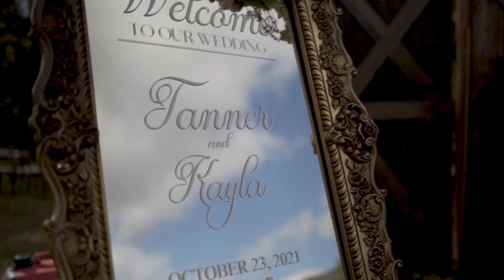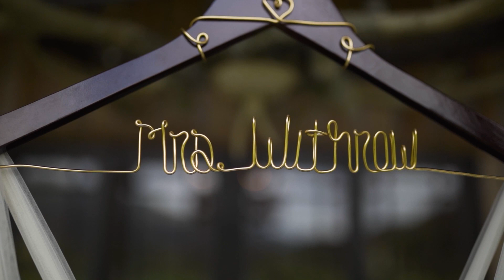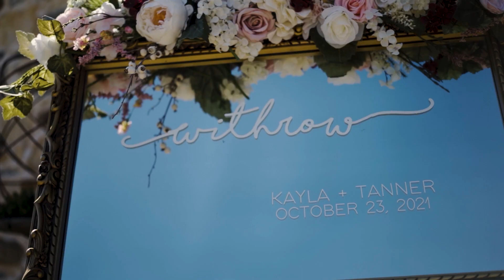Kayla & Tanner | Crooked River Wedding Venue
Kayla & Tanner

Wedding Venue | Crooked River Wedding Venue
Reception Venue | Crooked River Wedding Venue
Wedding Filmmaker | Elevated Media
Photographer | Taylor Meo
Entertainment | Night Moves DJ
Ceremony Singers | Zoey Myers and Cole Morrison
Officiant | Brad Jospeph
Florals | Flowers by Tammy
Charcuterie | EMS Event Planning
Catering | Gingerbread Catering
Cake | Petite Sweets
Macaroons | Cakes by Constance
Hair | Kenny Grady, Natalie Williams
Makeup | Patti Peters
Linens | Action Rentals
Rentals | Action Rentals
Bride’s Gown Designer | Monique Lhuillier
Bride’s Gown purchased from | LeJeune Marie Bridal Collection
Bride’s Shows Designer | Loeffler Randall
Groom’s Attire | Estep’s the Nu Look
Wedding Rings | The Leo Diamond
Bridesmaid’s Dresses | Azazie
Groomsmen’s Attire | Estep’s the Nu Look